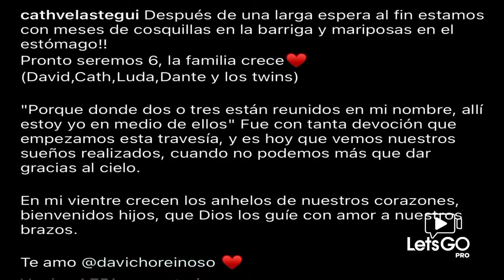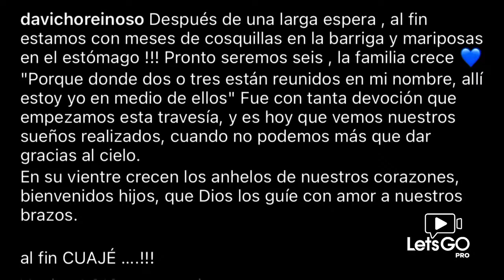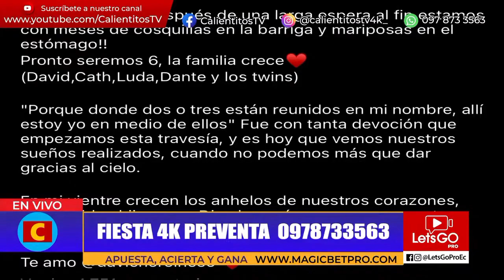DAVID REINOSO de DOS por el MEDICO